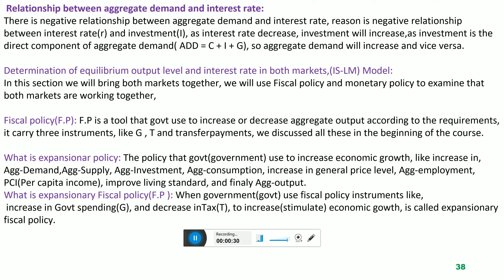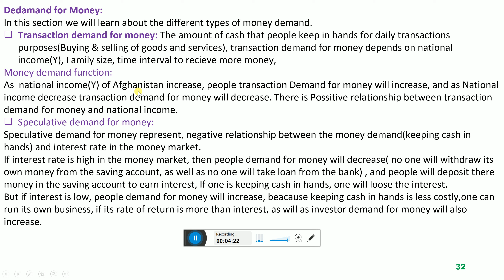Expansioner fiscal policy & working both markets together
Video 12 ( dari + eng) version